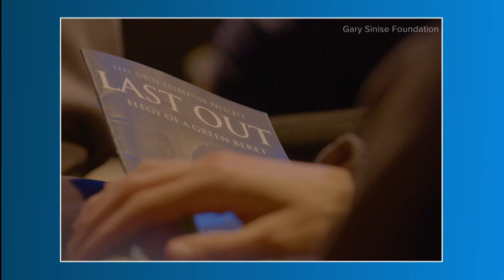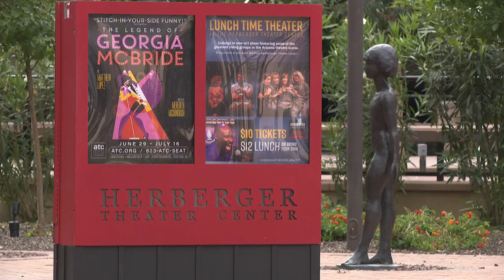Veterans take Phoenix’s Herberger stage with actor Gary Sinise's support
“It’s performed by men and women who have given a lot for our country, who have sacrificed, who have served ... "